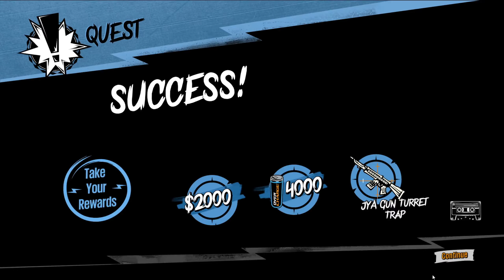Sunset Overdrive Walkthrough PC Part 7 - House Fargarthia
Sunset Overdrive Full Gameplay Walkthrough on PC